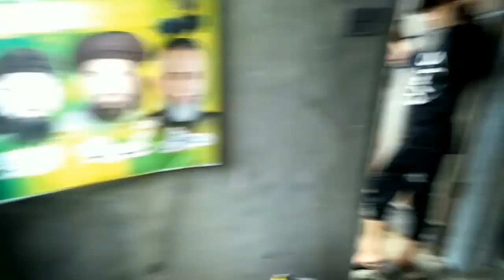I think Bunny Attack#😱